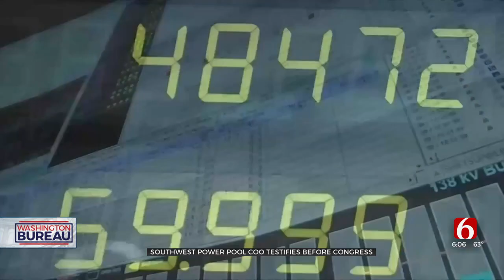Southwest Power Poll COO Testifies Before Congress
A hearing in Congress this week on energy infrastructure provided an opportunity to focus on the electric grid, and specifically on how to avoid the loss of power that Oklahoma and other states experienced during the big February deep freeze. ***